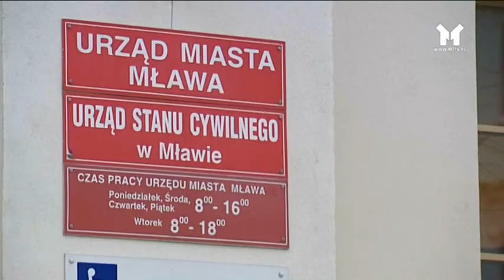DOM SENIORA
Jeszcze w tym roku na mapie Mławy pojawi się miejsce, które powstanie wyłącznie z myślą o seniorach. Będzie to dzienny dom opieki. To olbrzymi sukces miasta w realizacji polityki senioralnej.